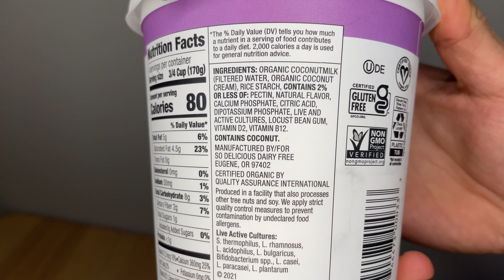Is So Delicious coconut milk unsweetened vanilla yoghurt good?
Review of So Delicious' coconut milk unsweetened vanilla yoghurt.